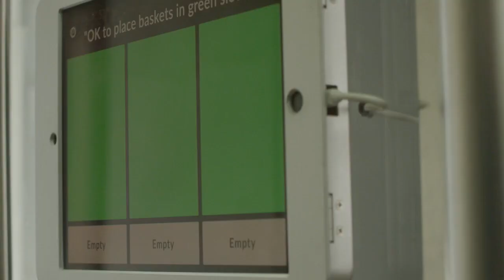Can a robotic, AI kitchen assistant save fast food restaurant economics? 🦾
I recently sat down with a startup from Los Angeles called Miso Robotics. Miso is set to disrupt the quick serve restaurant (QSR) industry with it’s burger flipping, AI kitchen assistant Flippy.

In the first video of the 4-part series, I chatted with Miso President Buck Jordan and discussed the controversy behind the $15 minimum wage, its impact on the adoption of restaurant automation, and the economic issues restaurants are facing. Jon and Buck also talk about how automation can lead to a shift from back-of-house to front-of-house tasks to meet delivery/drive-thru demands.